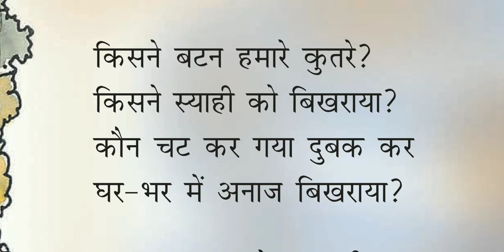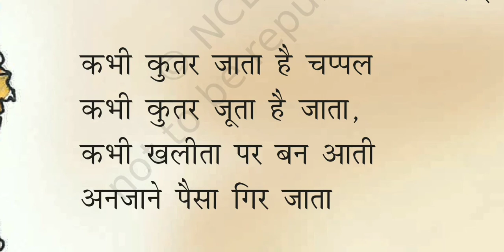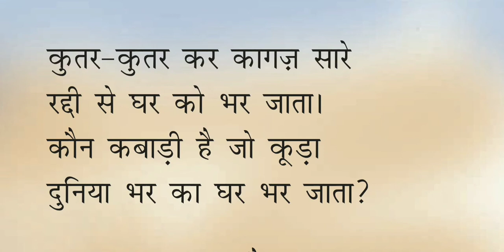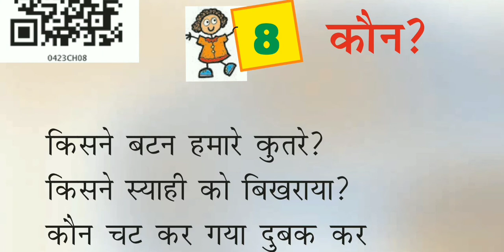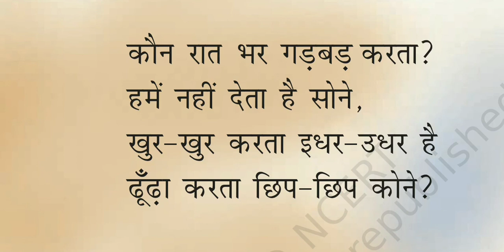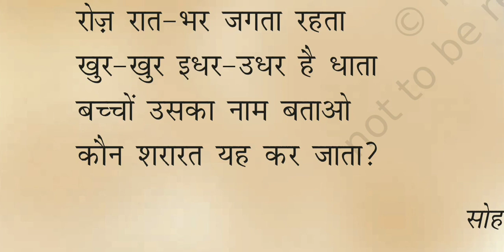कौन || कक्षा IV || हिन्दी || कविता 8.